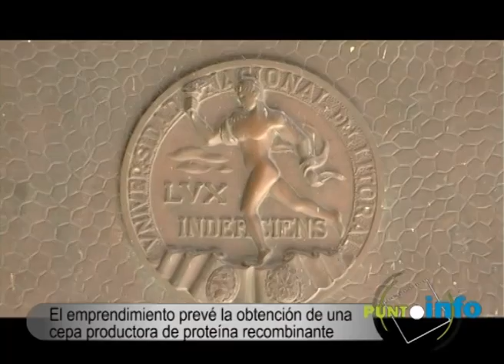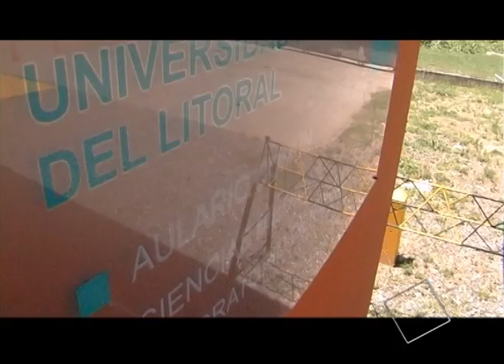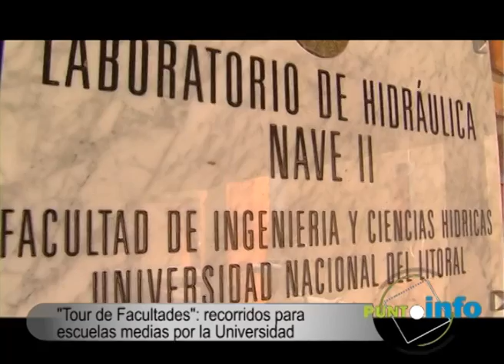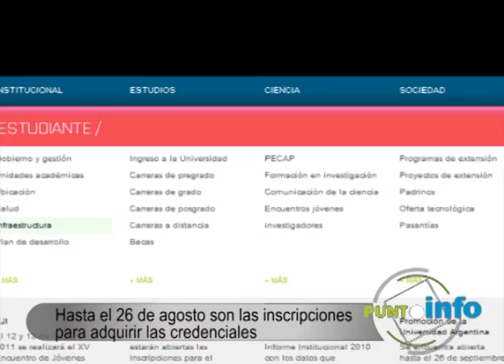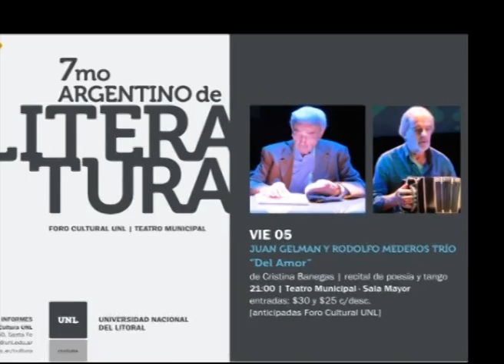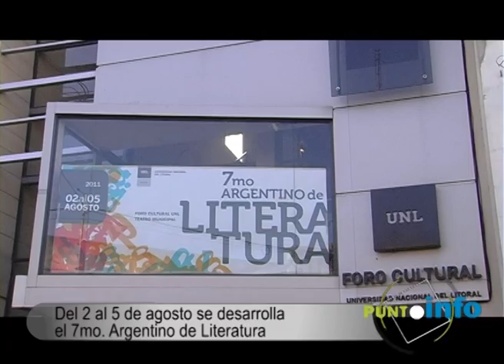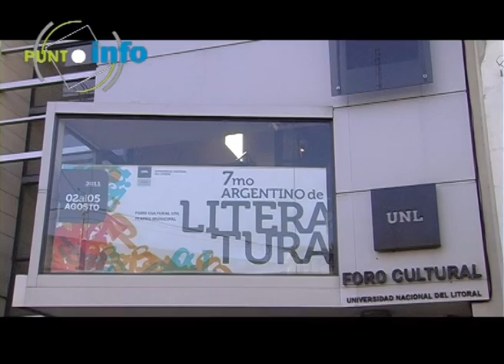Punto Info 29 de julio de 2011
Punto Info: Actualidad con mirada universitaria. En esta entrega, recorremos el edificio de la Escuela Primaria de la UNL, hablamos de los proyectos Bio Incuba, el boleto estudiantil y el tour de facultades. Agenda de eventos y espectáculos de la Universidad Nacional del Litoral.
Entrevistas con Albor Cantard, Natalia Fuentes, José Luis Alen y Luis Novara